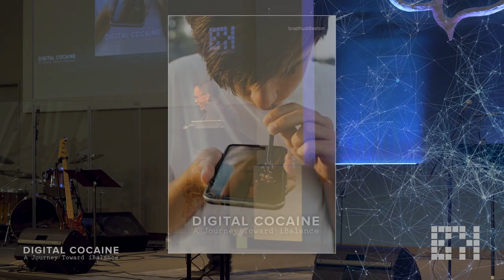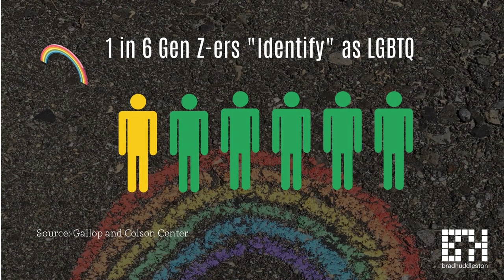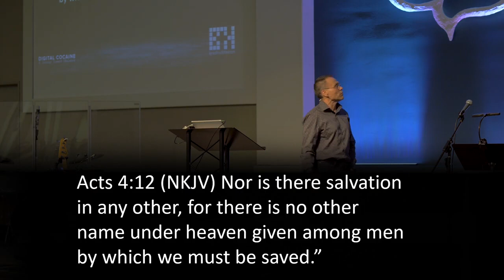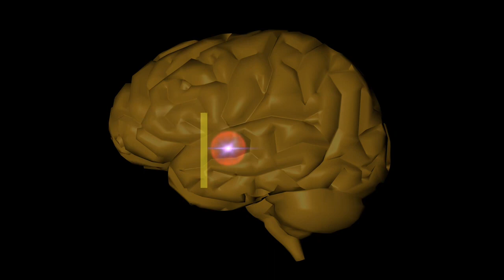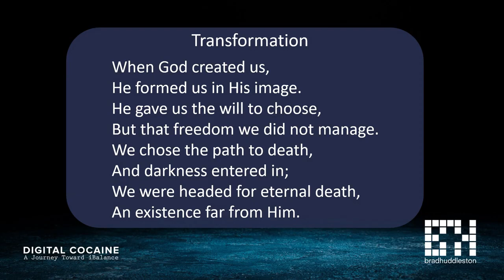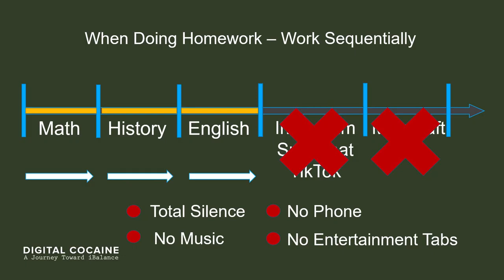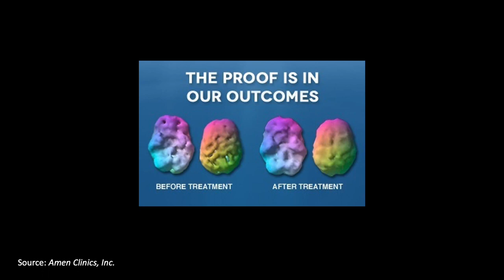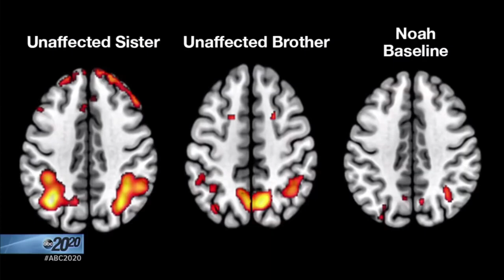Technology Awareness // Parenting Conference 2021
We invited author of "Digital Cocaine" and speaker, Brad Huddleston, to expose the side-effects of technology on the human mind and more specifically for the younger generation.